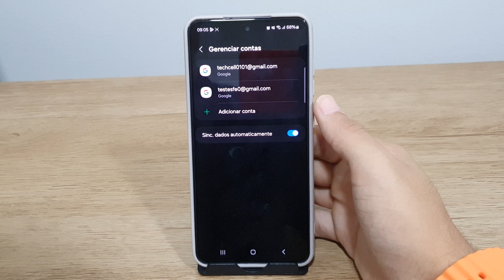Como adicionar conta Google no seu Galaxy S21 FE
Fala pessoal!! vou mostrar passo a passo de como adicionar conta Google no seu Galaxy S21 FE
★ LINK ONDE COMPRAR:
★Moto G60